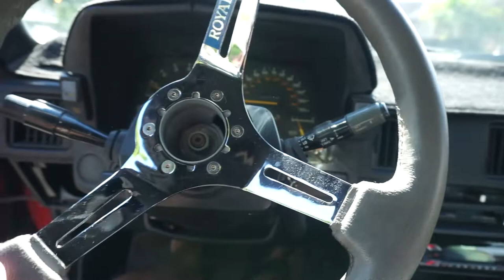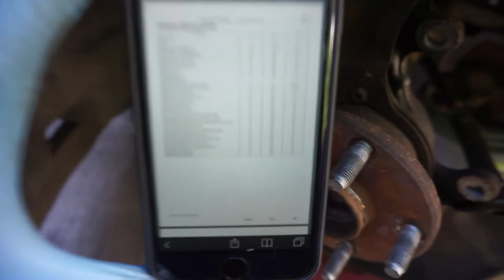Front Spindle/Hub Assembly Removal | IS300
Today I attempted to get my driver side front wheel bearing replaced because I think they are bad. Things didn't go as planned so this video turned into a tutorial on how to remove the spindle hub assembly. Hopefully I can get it fixed soon.

Sorry if the quality is garbage, I tried a different file format to get smaller video files and edit with premiere pro.